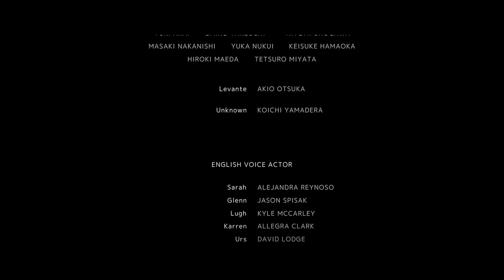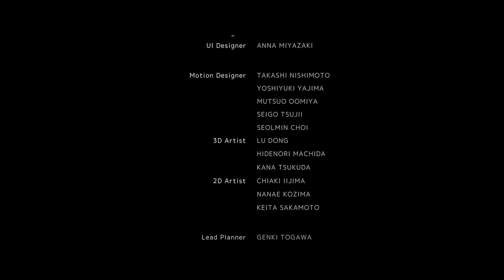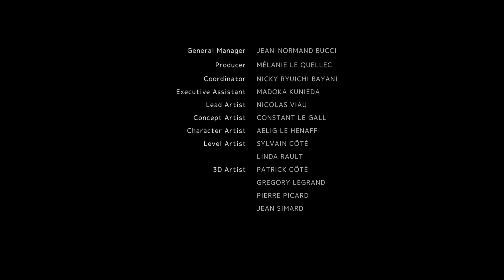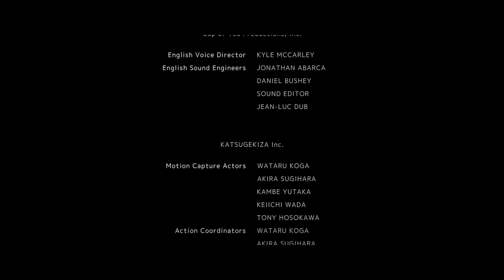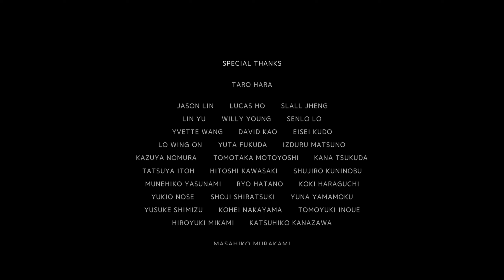Redemption Reapers - Finale: Among the Ashes - Walkthrough Gameplay 29